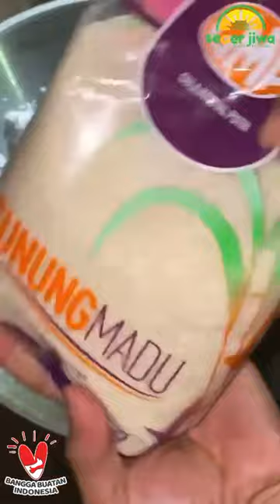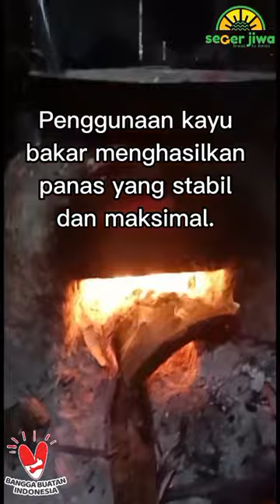CARA MEMBUAT WAJIK KLETIK SULTAN HOME MADE ASLI TANPA PENGAWET.SEJAK 1999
wajik klethik ketan#wajik wajikketan wajik bandung#ramadhan